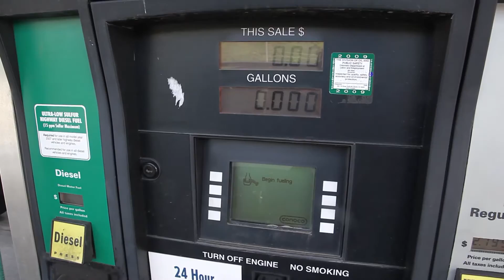미국 그랜드서클 여행 총정리/ 4박 5일 + 5박 6일 일정을 한번에! | US Grandcircle route in 4,5days!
그랜드서클을 제대로 돌아보기 위해서는최소 4박 5일 또는 5박 6일의 일정을 잡는 것이 좋습니다. 2박 3일 일정으로는 자이언, 브라이스캐년, 그랜드캐년 국립공원만을 둘러보게 되지만, 4박 이상의 일정에서는 아치스 국립공원과 캐년랜즈 국립공원 그리고 모뉴먼트밸리까지 일정에 넣는 것이 가능합니다.

It is recommended to schedule at least 4 nights and 5 days or 5 nights and 6 days to properly look back at the Grand Circle. Only Zion, Bryce Canyon, and Grand Canyon National Parks will be available for a three-day stay, but Arches National Park, Canyonlands National Park, and Monument Valley will be available for a four-night or more.